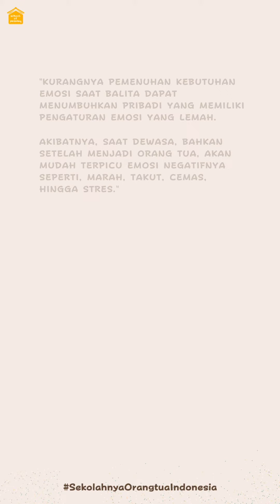Apa tanda kebutuhan emosi balita yang tidak terpenuhi?